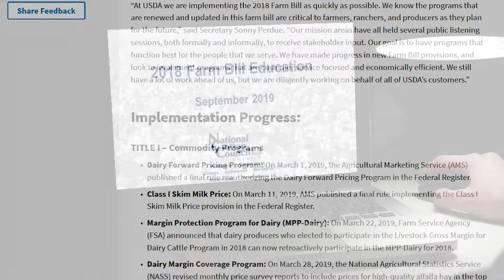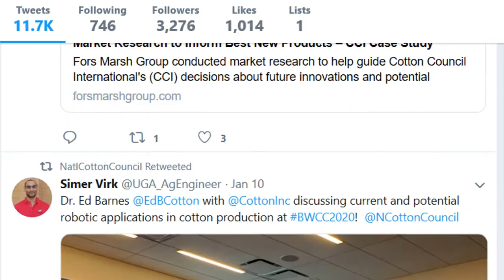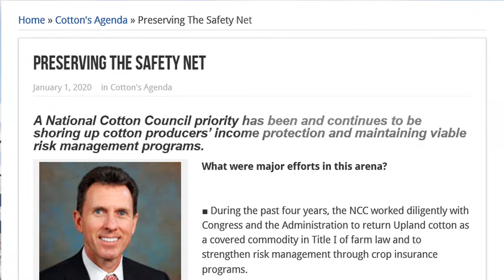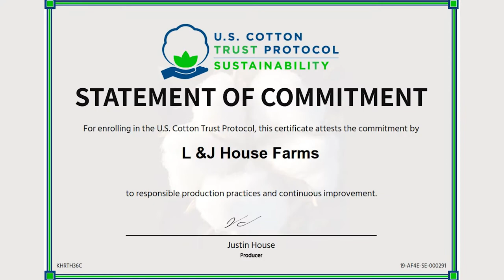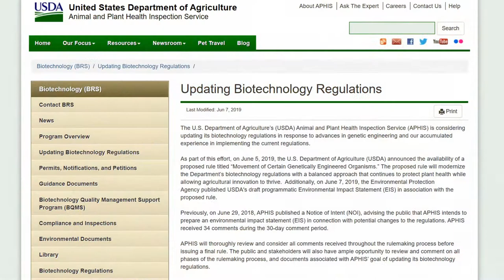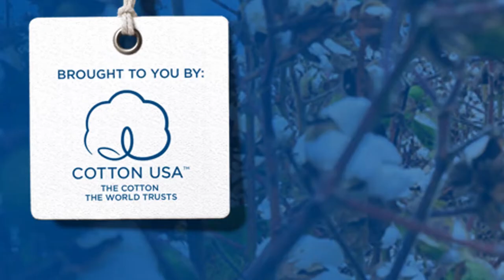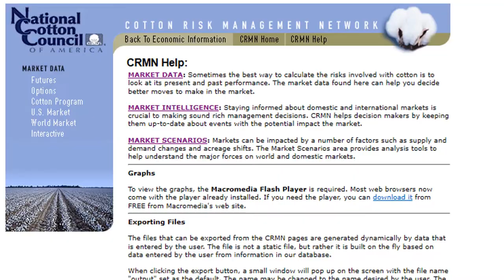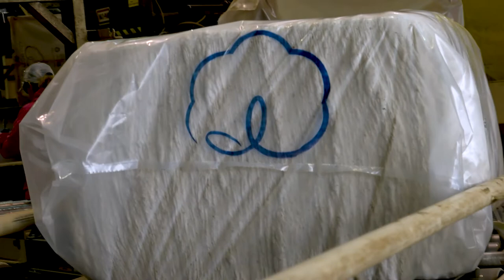2020 NCC Annual Meeting - Highlighting Our Work for the U.S. Cotton Industry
A review of the Council’s work in 2019 and 2020 to represent the seven U.S. cotton industry segments.